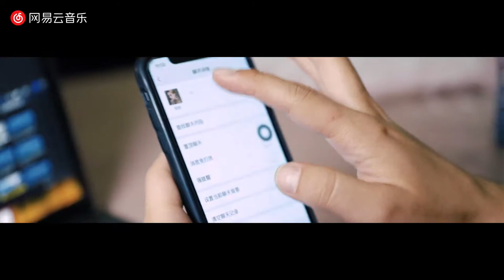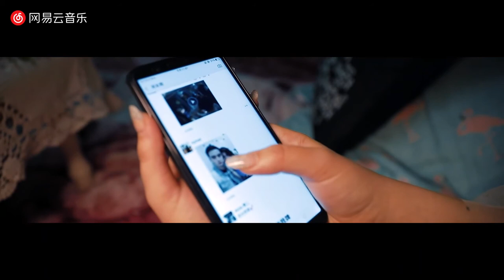ARFT & Rangsiz & Hawvas - Bérelmiseng